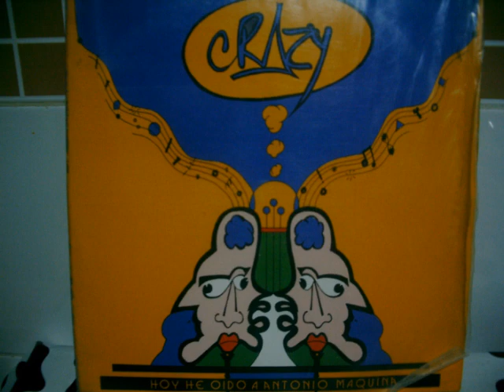crazy - hoy he oido a antonio maquina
crazy f - nacho division
productor felix garcia parreño
productor ejecutivo quality madrid